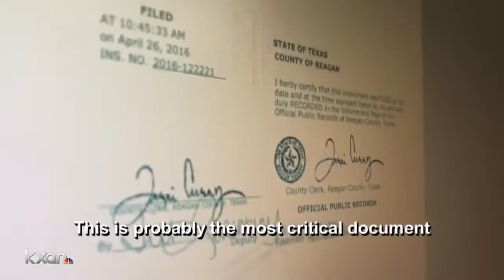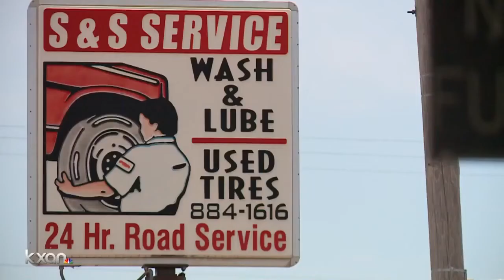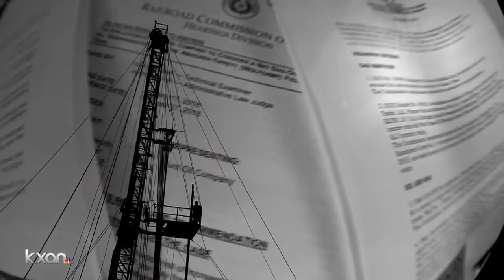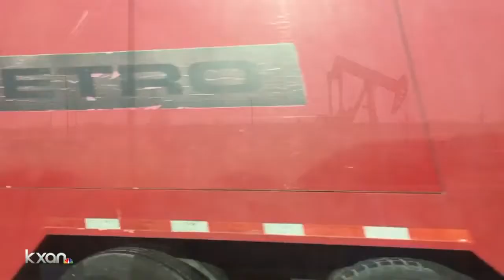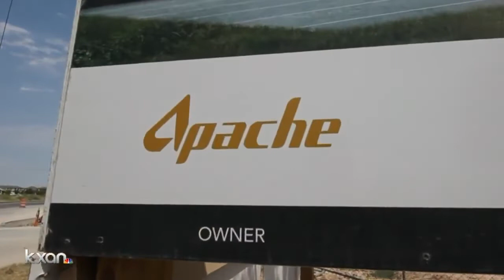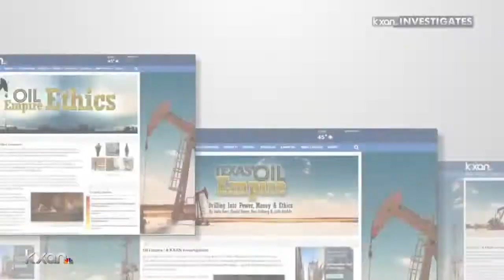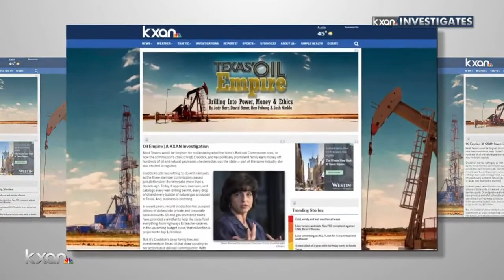Texas Oil Empire - Part 1 Railroad Commission Corruption Spanish Land Grant Heirs VOCN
Texas Oil Empire - Part 1 Railroad Commission Corruption Spanish Land Grant Heirs

WE WON'T BE SILENCED ANY LONGER!

A KXAN Investigation

Most Texans would be forgiven for not knowing what the state’s Railroad Commission does, or how the commission’s chair — Christi Craddick — and her politically prominent family earn money off hundreds of oil and natural gas leases checkered across the state — part of the same industry she was elected to regulate.

Craddick’s job has nothing to do with railroads, as the three-member commission ceased jurisdiction over its namesake more than a decade ago. Today, it approves, oversees, and catalogues every well-drilling permit, every drop of oil and every bubble of natural gas produced in Texas. And business is booming.

In recent years, record production has pumped billions of dollars into private and corporate bank accounts. Oil and gas severance taxes have provided a windfall to help the state fund everything from highways to teacher salaries. In the upcoming budget cycle, that collection is projected to top $10 billion.

The Spanish & Mexican Land Grant Heirs of Texas fight back, exposing the crimes, murderrs, fraud, corruption from the OIl & Gas Companies, Politicians, Attorney's and the State of Texas

Thousands witness our lands being taken
by theft, murder, fraud, and political chicanery

We want the State of Texas and the
Oil & Gas Companies to payout our royalties!

We are the 14,000+ Spanish Land Grant Heirs who have been Frauded Out of Billions – Trillions of Dollars in Royalties Paid & Unpaid to the State of Texas by the Oil & Gas Companies
And We Won’t Be Silenced Any Longer!
We are the 14,000 +  adjudicated Spanish & Mexican land grant heirs who are seeking justice for years of crimes against our families rightful inheritance from murder and outright theft of Trillions of dollars in royalties paid in to the State of Texas trust fund, and not released to us.

IT IS TIME FOR THEM TO BE EXPOSED!

AMERICA MUST KNOW THE TRUTH!
WE WILL NOT BE SILENCED!

The Adjudicated Spanish & Mexican Land Grant Heirs of Texas